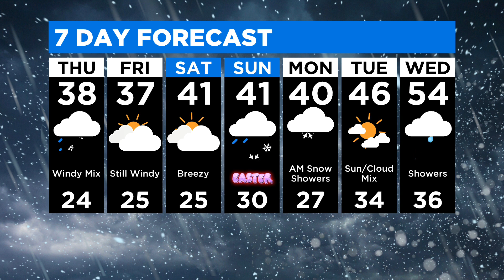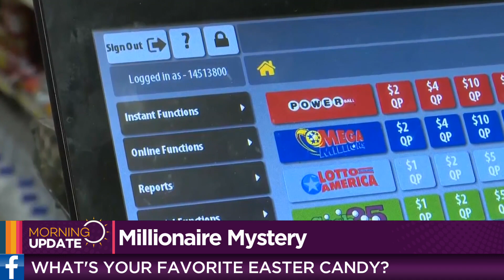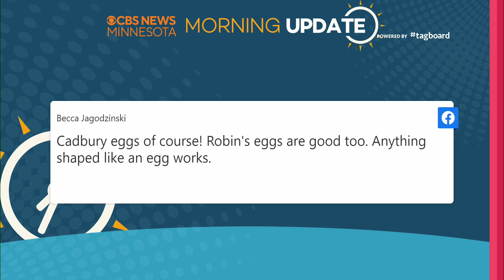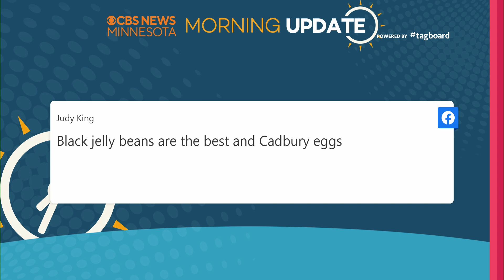CBS News Minnesota Morning Update: April 14, 2022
❇️ Another day of cleanup for communities hit by storms in southern Minnesota.
❇️ What's your favorite Easter candy?